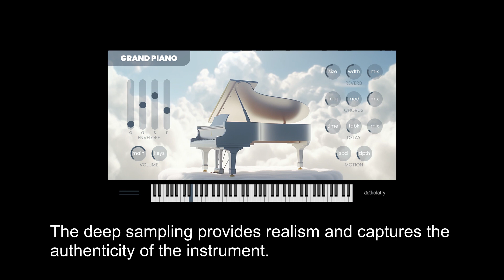FREE Grand Piano by Audiolatry (UPDATED)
It is a virtual piano instrument plugin (ROMpler) featuring a sampled Yamaha C5 6’7″ Grand Piano.